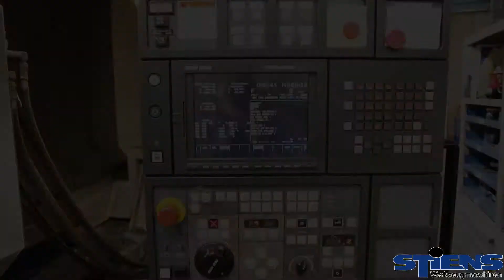Mori Seiki SL 600 B 2000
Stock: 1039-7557